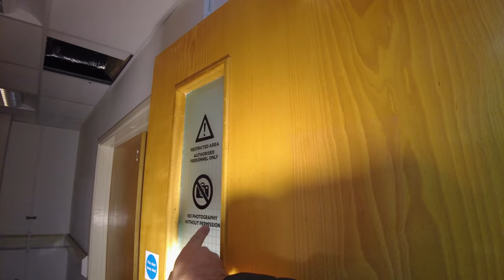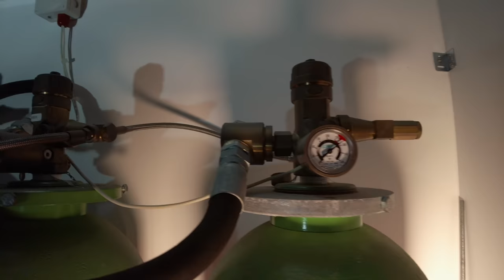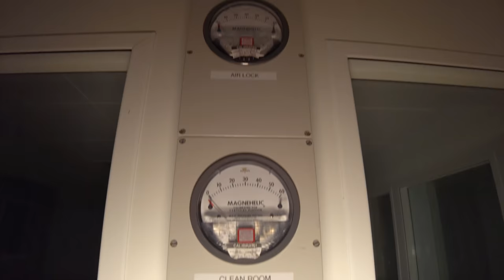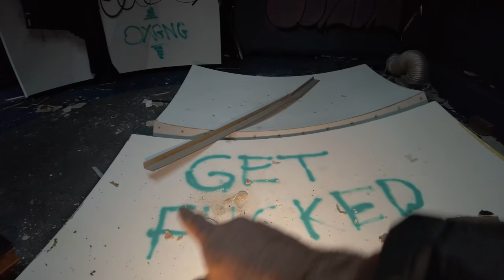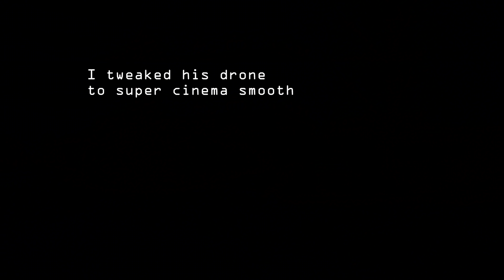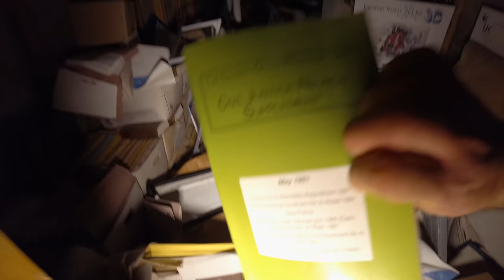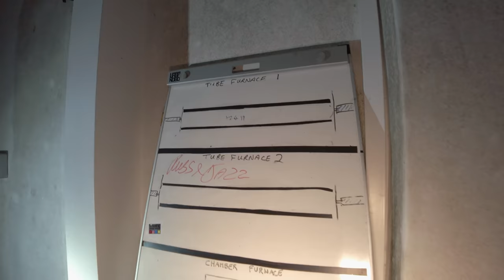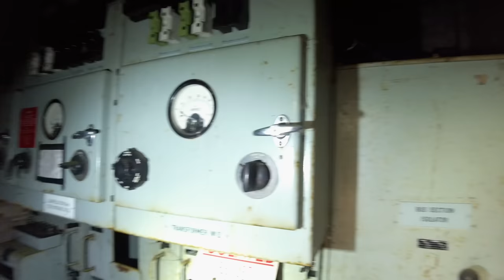Caterham F1 Motorsport Huge Abandoned Headquarters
Caterham were a full F1 motor team which never got to any great heights in winning terms and then sadly went bust only a few years after inception. This left behind a state of the art building with simulator rooms and service and testing bays for cars. The scale of the location is often lost in many explore videos because of the cuts so we hope this full walkthrough conveys the scale of the location in a new way.